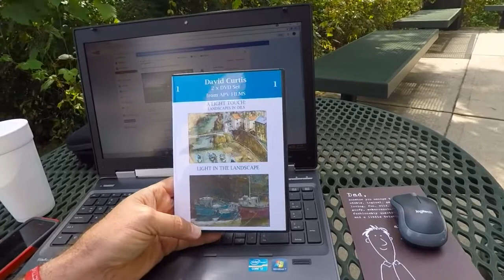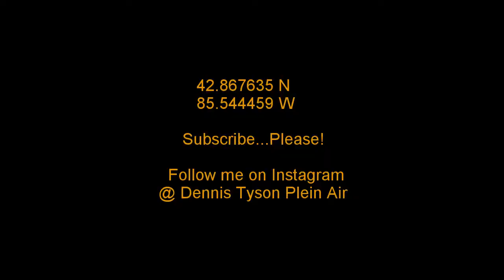Plein Air Painting with Dennis Tyson October 16 1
Plein Air Painting and creating videos about it is a great joy! In an attempt to show as much about my journey as possible, this video does just that. I talk mostly about my YouTube channel but also mention a video I've been working thru by David Curtis. Thanks for following along!